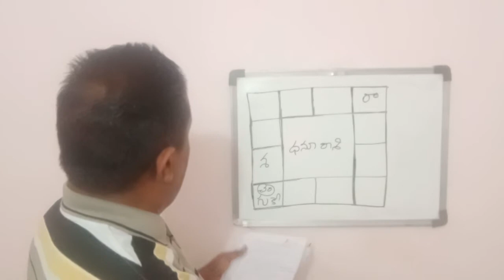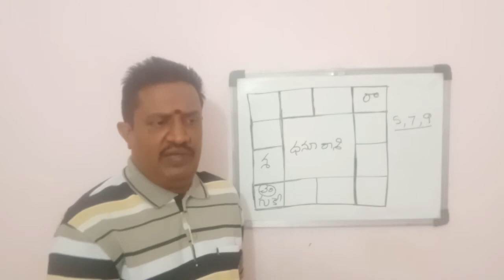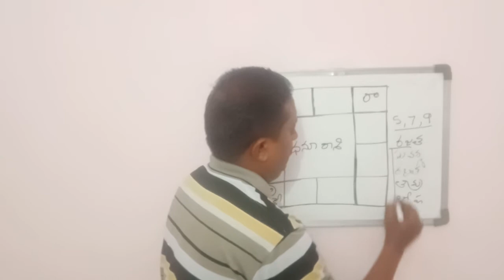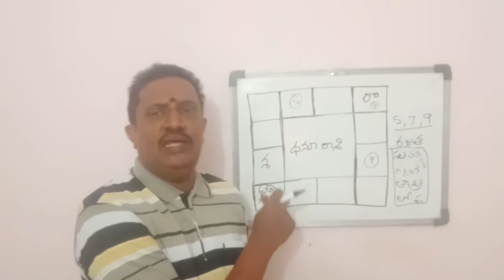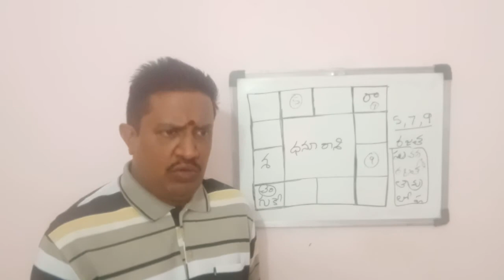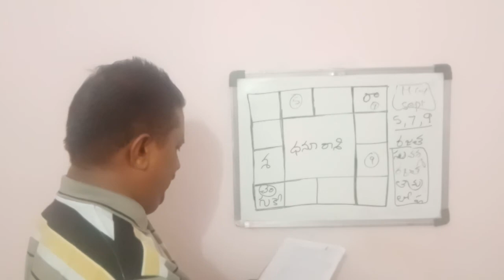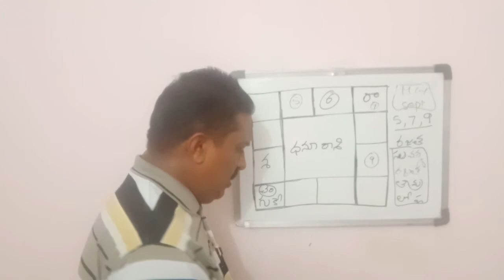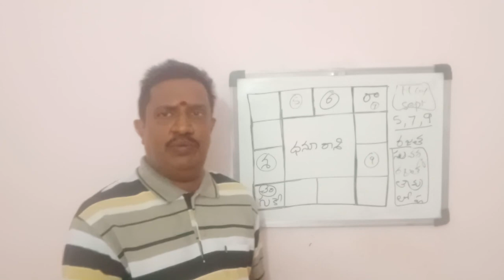2020లో ధనూ రాశి వారికి కలిగే యోగాలు - ఏలినాటి శనికి భయపడ వద్దు || Good Results for Dhanu Rashi !!!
2020లో ధనూ రాశి వారికి కలిగే యోగాలు - ఏలినాటి శనికి భయపడ వద్దు !!! - Good Results for Dhanu Rashi
వెంకట్ కుమార్